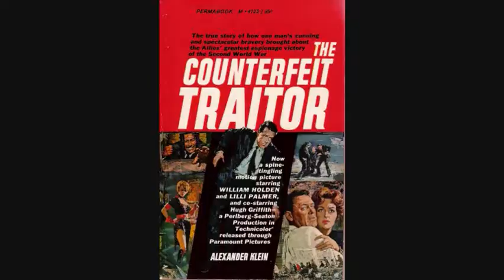What Else I Saw in January 2017: 7 Mini Movie Reviews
I'm trying a new thing where I tell you about noteworthy movies I watched last month that didn't get their own reviews. Head's up: these are mostly old movies. :)

Movies mentioned:
The Counterfeit Traitor (1962)
When Trumpets Fade (1998)
Orders to Kill (1958)
The Seventh Cross (1944)
My Name is Julia Ross (1945)
Alien (1979)
So Long at the Fair (1950)